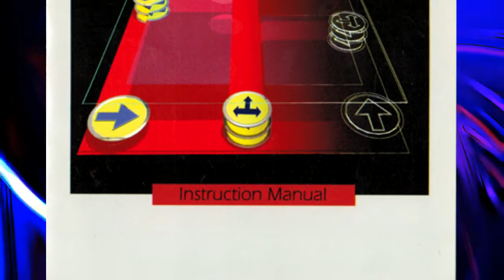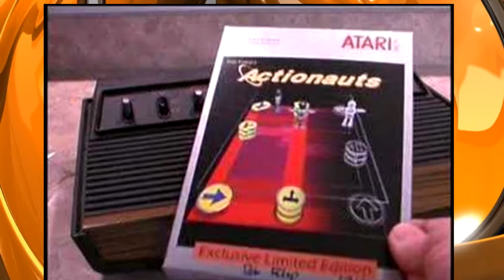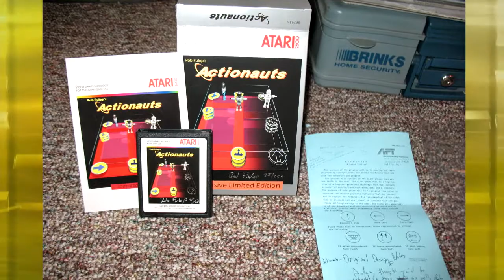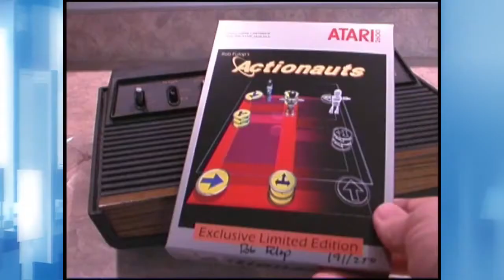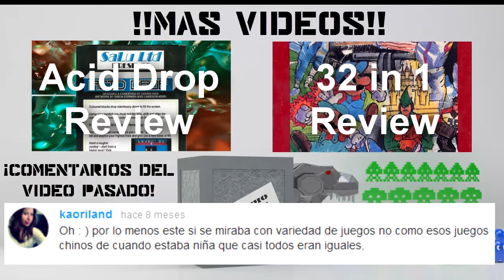Actionauts (1984 y 2008) - Atari 2600 - Review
Skype: Ponchoelrex